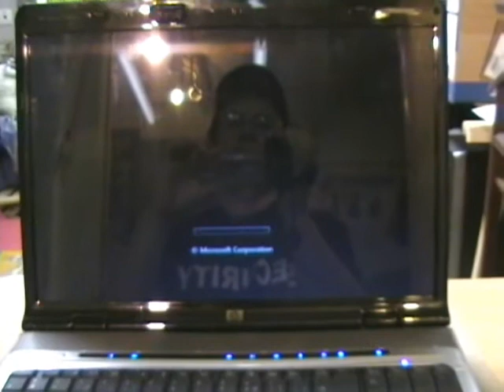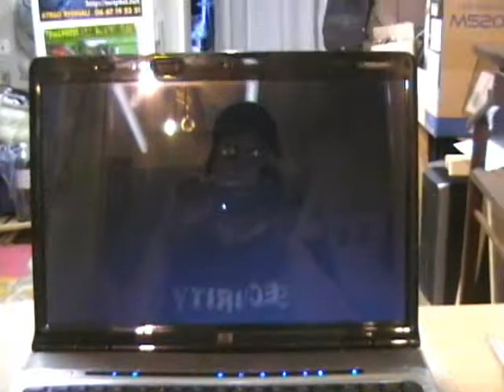dv9700a collector 2009